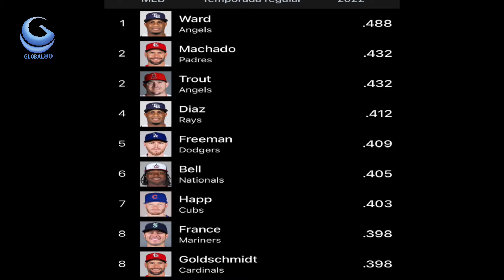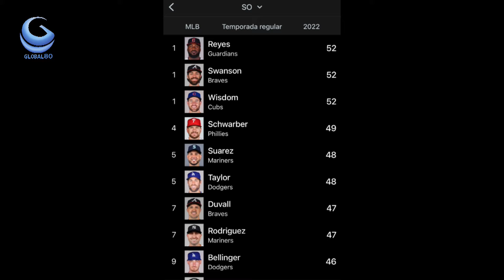BOXEADOR MUSA YAMAK MUERE EN PLENA PELEA : Global Deportes